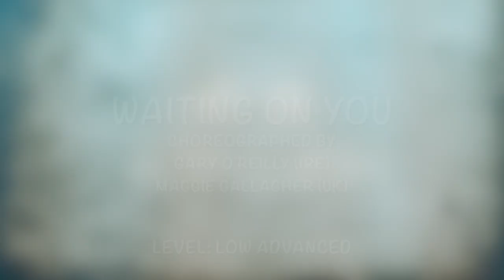Waiting On You Line Dance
Choreographer: Gary O'Reilly (IRE) & Maggie Gallagher (UK)
Dancer: Carol Shih, Taiwan (Oct 2023)

Level : Low Advanced
Restart after wall 5th 16c.